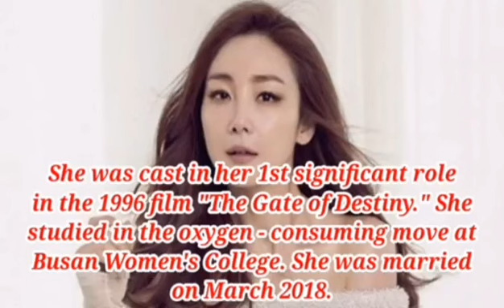TOP 10: MOST BEAUTIFUL KOREAN ACTRESSES IN 2021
This video shown the Most Beautiful Korean Actresses in 2021.

HOME ADD:
                Karihatag Malimono
                Surigao Del Norte 8402

MATERIALS USED IN THIS VIDEO:

                Google
                Chrome
                Search
                 Pexel

    TRACK :  Apprehensive at Best - Biz Baz Studio

Health TIPS
Hugot ni JPC
JPC Insights

PLEASE WATCH;

Maraming Salamat po sa walang sawang suporta .